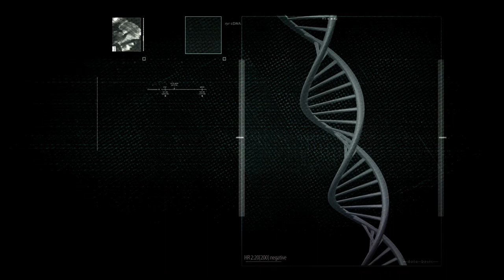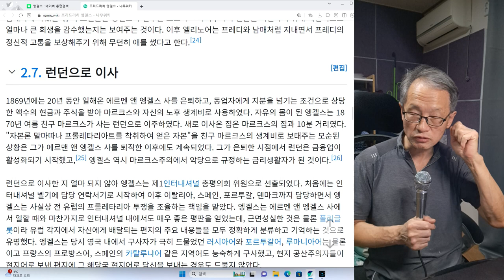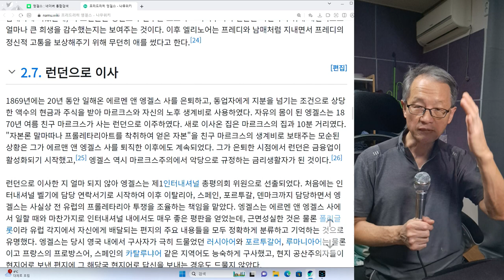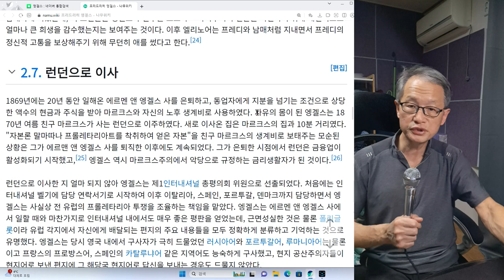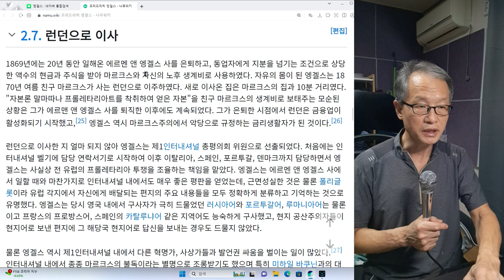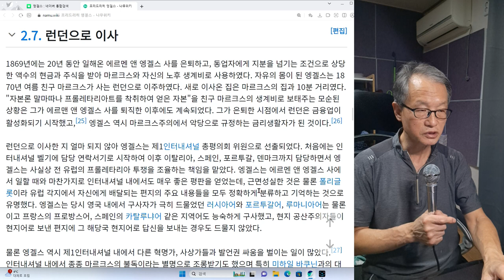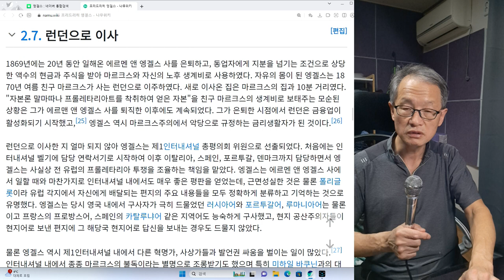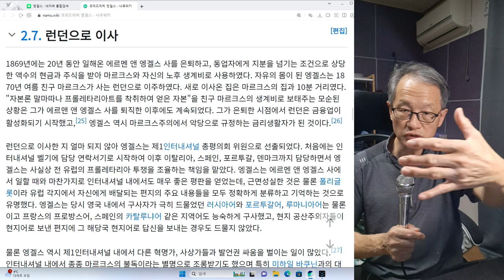프리드리히 엥겔스 3회 신에 계시